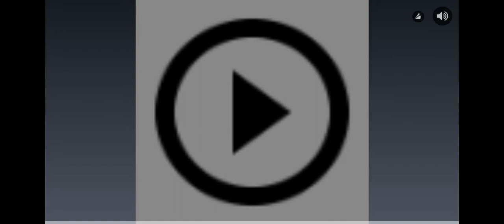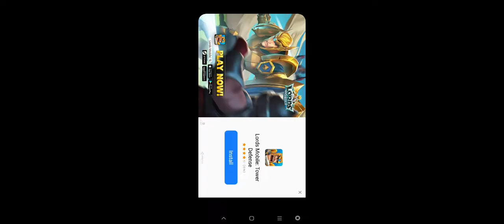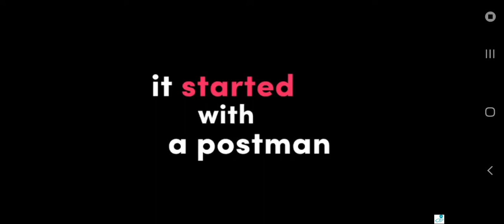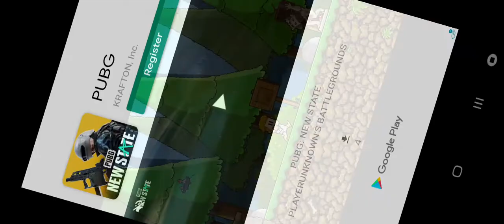dan the man is lit